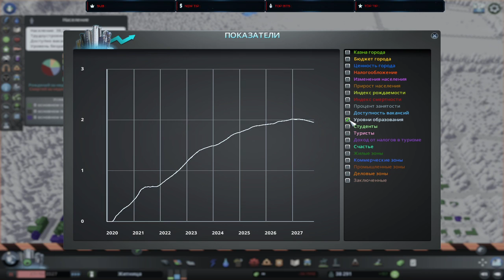Cities: Skylines. Житница. Продолжаем. Часть 13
игры. стратегии. гонки. симулятор. games. strategy. sim. simulator. live.
translation. twich. livestream. politics. economy. crisis. экономика.